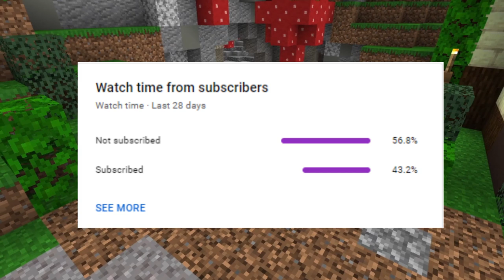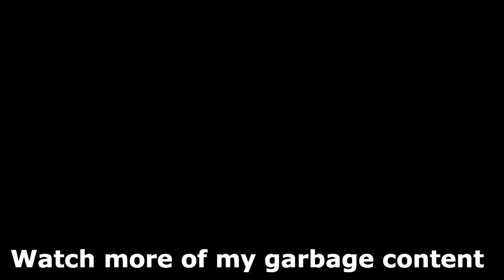SkyWars Is Weird but FUNNY...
⏹Timestamps
0:00 Intro
0:23 Gameplay
5:29 Outro

Hello, I'm Plushie and I make Funny Minecraft Content on the server "The Hive"  I do Clutches and Combos in my videos and comedy and Traping. So if you like my content, it would mean a lot to me if you Subscribe and leave a Like on the video to help me grow into a bigger channel to make more funny and hilarious content to entertain you guys with. :D